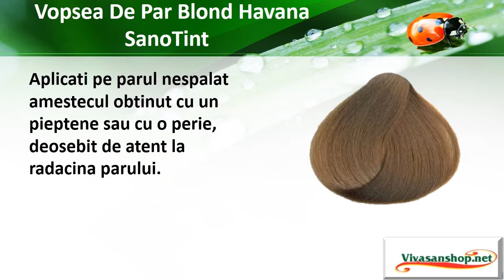Vivasan Romania Vopsea De Par Blond Havana SanoTint Vivasan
GRATIS- Carticica Cu Retete De Folosire Ale Uleiurilor Esentiale
Vopseaua de Par Blond Havana Vivasan este o vopsea de generaţie nouă lipsită de amoniac, acesta distrugînd structura părului. În plus, compoziţia vopselei este formată din substanţe de îngrijire a părului.Vopseaua de Par fără amoniac SanoTint disponibilă în 24 de nuanţe este destinată pentru vopsirea menajată a părului. Conţine extract de mălai, bogat în acid silicic, care protejează părul, extracte de mesteacăn, de seminţe de struguri, de coajă de nucă. Vopseaua SanoTint nu distruge părul, ea fortifică şi restabileşte structura lui.Imbunatateste circulatia sangelui in pielea capului, alimenteaza radacina parului, contribuind la regenerarea si cresterea lui, stopeaza caderea parului, elimina mancarimea pielii capului.

Vopseaua de Par  fără amoniac SanoTint disponibilă în 24 de nuanţe este destinată pentru vopsirea delicata a părului.  Cu extract de mei, bogat în acid silicic, benefic pentru păr, de asemenea, cu extracte de mesteacăn, seminţe de struguri, coajă de nuci. Vopseaua  de par SanoTint nu deteriorează părul, dimpotrivă, fortifică şi reface structura lui.
• decoloreaza parul doar cu 1-2 nuante.
• pentru vopsirea parului intunecat in nuante mai deschise (cu 2-3 nuante), in prealabil, urmeaza a se folosi decolorantul SanoTint. Cu toate acestea, si in acest caz nu vom reusi o nuanta foarte deschisa pentru parul prea inchis. Altfel zis, vopseaua de nuante deschise nu este destinata vopsirii parului inchis (vezi tabelul).
• vopseaua de par SanoTint contine ulei de malai. Aceasta cultura este bogata in siliciu, care hraneste radacina parului, favorizand cresterea acestuia. Iata de ce, dupa utilizarea vopselei de par SanoTint, parul devine mai sanatos, improspatat, placut la atingere. Oricum, dupa vopsire se recomanda utilizarea balsamului anexat. Acesta intareste parul, conferindu-i catifelare si luciu deosebit. Factorii ce influenteaza semnificativ rezultatul vopsirii parului:
• culoarea initiala a parului si prezenta parului carunt
• structura parului
• produsele de ingrijire cu care a fost tratat anterior parul
• temperatura si durata de actiune a preparatului.